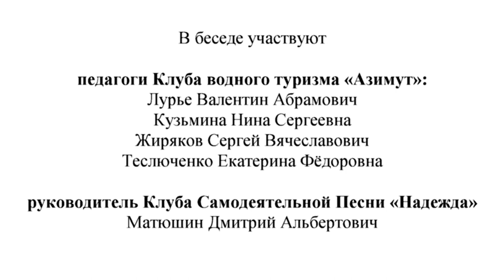Дворцовые интриги (Выпуск 3)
участники:
педагоги Клуба водного туризма "Азимут":
Лурье Валентин Абрамович
Кузьмина Нина Сергеевна
Жиряков Сергей Вячеславович
Теслюченко Екатерина Фёдоровна

руководитель Клуба самодеятельной песни
Матюшин Дмитрий Альбертович